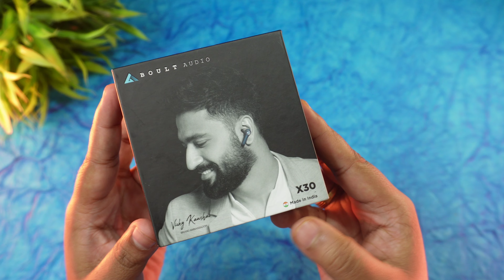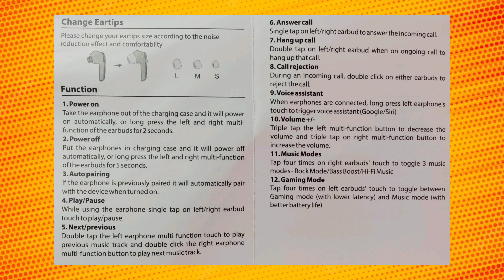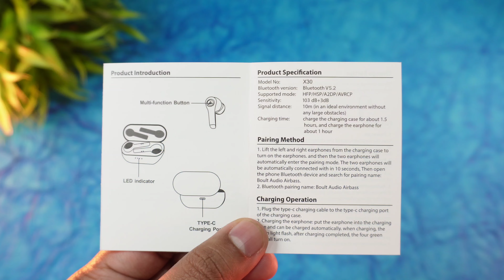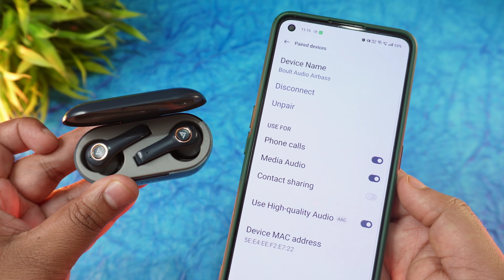Boult Audio X30 Unboxing & Review - Gaming Earbuds Under 1000 with 45ms Latency & 40 Hours Playtime🔥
Boult Audio Airbass X30 Unboxing & Review - Best Gaming TWS Under 1000 with 45ms Latency & 40 Hours of Playtime 🔥

Hi Everyone,
On Today's video I have reviewed newly launched Boult Audio Airbass X30.

This Boult Audio Airbass X30 has 40 Hours of play time and 45ms of Low Latency.

I have done a Music, Call & Gaming Test to give you a better idea how this TWS perform.

Buying Link-
Boult Audio X30

Best Gaming TWS Earbuds Under 1000
Best Gaming TWS Earbuds Under 1500
Boult Audio
Boult Audio Earbuds